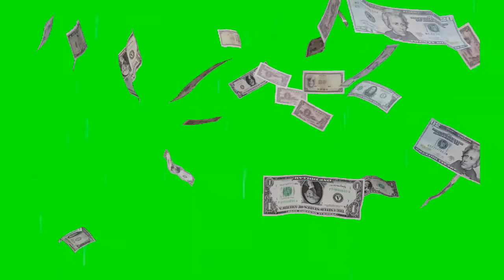Money Falling Down Green Screen Free Download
Download Free Money Falling Down Green Screen .  This Green Screen Money Falling Down video is free to use. We have many Green screen Money Falling Down effects.

1. Now import free green screen video in project library and the Video/ Picture you want to edit.

2. Double click on the 2nd frame (green screen footage) Go to the Chroma Key option and enable it. Then Remove the green screen with the help of color picker.

3. Now use the setting choice to select however aggressive the result works.

Regards,